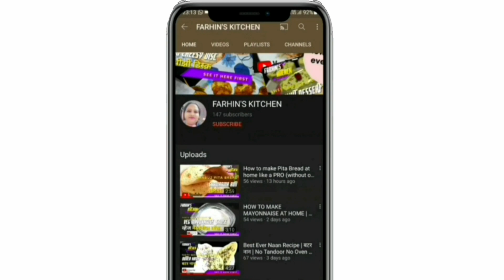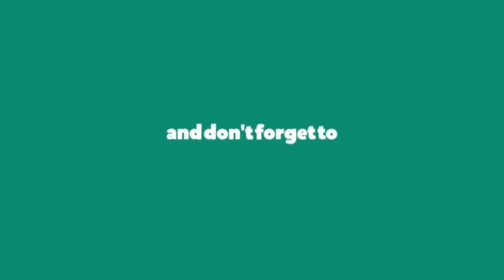Tandoori Chicken with Chutney and salat | चिकन तंदुरी | Restaurants style Chicken Tandoori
TANDOORI CHICKEN KI SAMAGRI

●CHICKEN TANDOORI CUT
●REFINED OIL
●ADARAK LASOON PEST
●DAHI TANGA HUA DRY
●JEERA POWDER
●GARAM MASALA POWDER
●CHAT MASALA POWDER
●HALDI
●NAMAK
●BLACK PAPER
●DHANIYA POWDER
●LAL MIRCH POWDER REGULAR
●KASURI METHI
●LIMBU

FOR CHUTNEY,

●HARA DHANIYA
●PUDINA
●LASOON
●HARI MIRCH
●NAMAK
●LIMBU
●CHAT MASAL
●DAHI FETA HUA

FOR SALAT

●GOBI LAMBA KATA HUA
●PYAAJ ROUND SHAPE ME KATI HUE
●NAMAK
●KASHMIRI LAL MIRCH POWDER
●NIMBU
●HARA DHANIYA

SABHI SAMAGRI KO APNE QUANTITY KE HISAB SE LELE,

VIDEO ME DIKHAYE GAI TARIKESE BANALE,

COMMENTS KAR KE JARUR BATYE AAP KO HAMARI RECIPE KAISI LAGI,

APNE DOATO AUR FAMILE KE SATH HAMARE CHANNEL AUR VIDEO KO JARUR SHARE HARE,